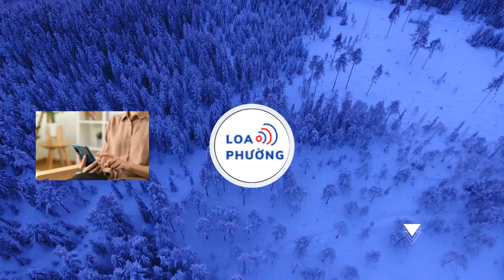HLV Troussier và tuyển Việt Nam: Sai ngay từ đầu